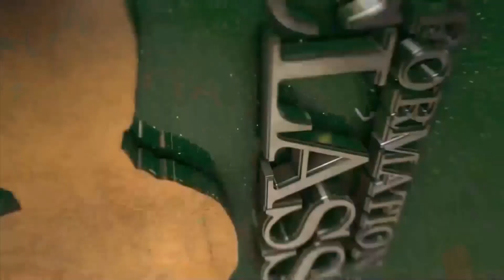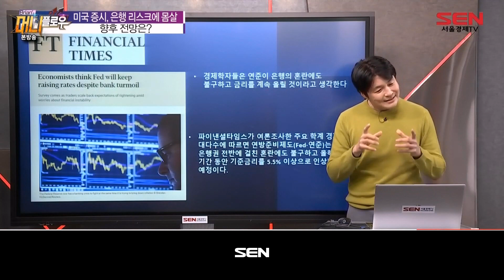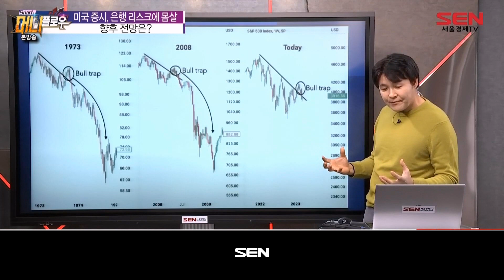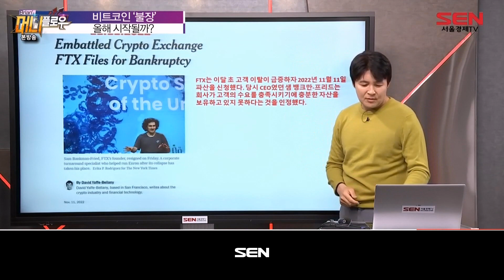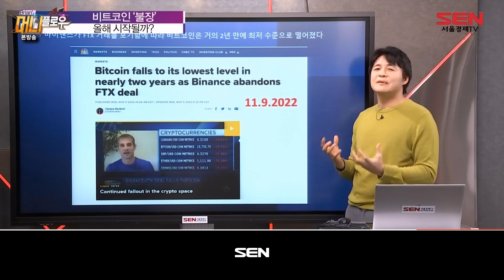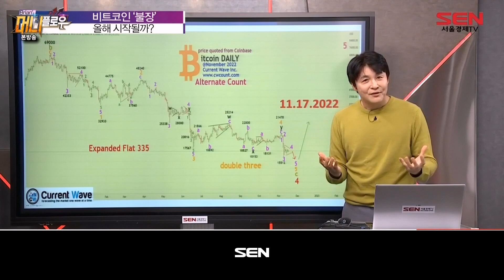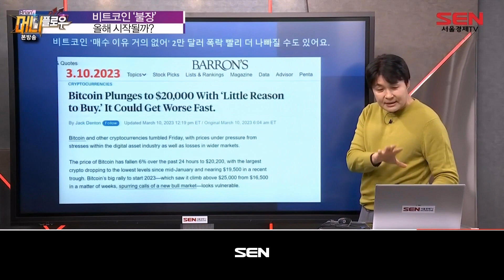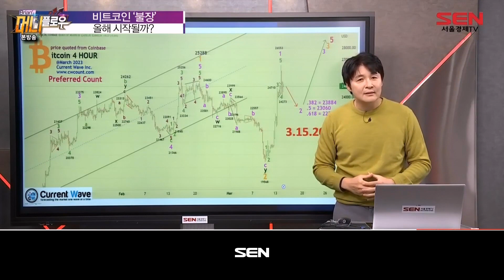Brian's 머니 플로우_79회_20230325